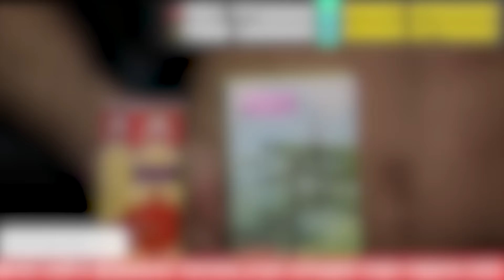K-1 Tashkent Open Nursulton Ruziboev, Sher Mamazulunov, Bobir Tagiev, Humoyun Tohtamurodov Xanturaev